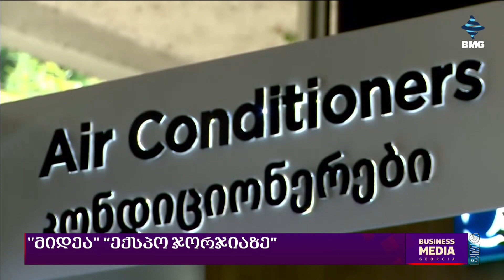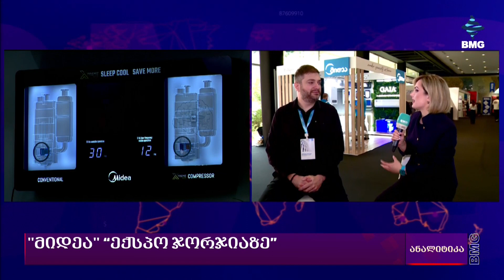"მიდეა" “ექსპო ჯორჯიაზე”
გიორგი დიდიძე - "მიდეას" მარკეტინგის დირექტორი;

თათია ჩაფიჩაძე - BMG-ის რეპორტიორი;